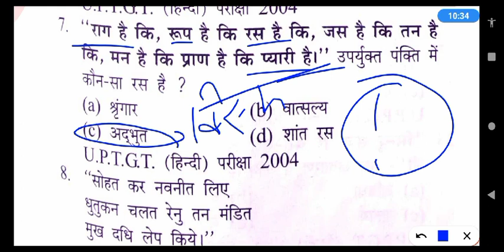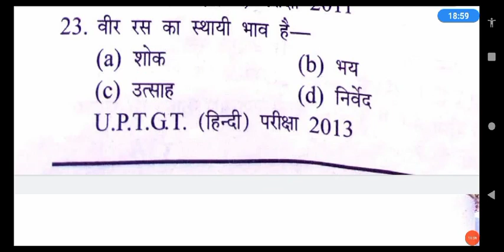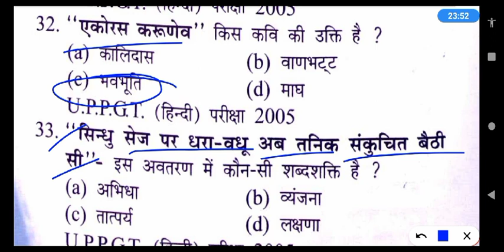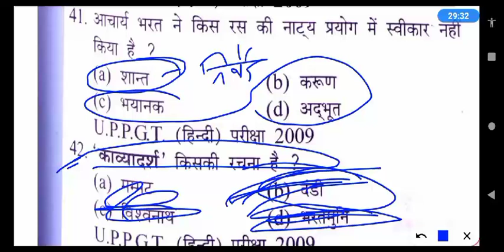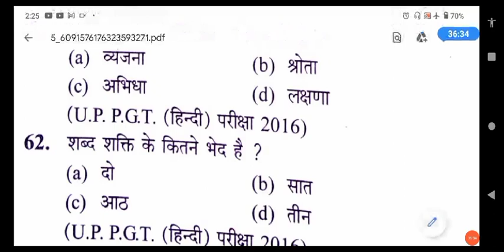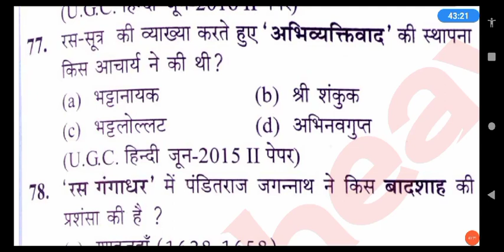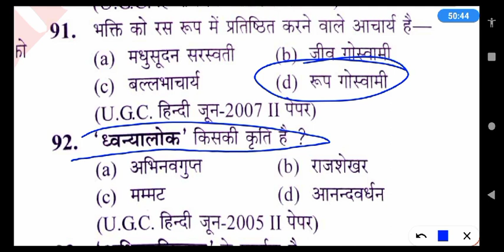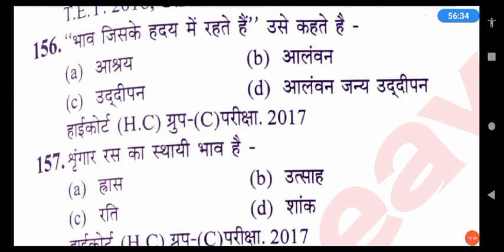क्लास16||Hindi topic wise testश्रृंखला|UPTET CTET STET UPSI upsssc lekhapal||रस का निचोड़😀170+प्रश्न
१) भावी शिक्षकों आपको यहां daily UPTET के मैथ, हिन्दी, CDP, environment , science के क्लासेज मिलते हैं

२) भावी शिक्षकों आपको यहां CTET , STET MPTET, etc exam के क्लास फ्री दिए जाते हैं, प्ले लिस्ट चेक कर सकते हैं

३) स्टूडेंट आपको डेली करेंट अफेयर्स के साथ टॉपिक वाइज करंट अफेयर्स श्रृंखला दीया जाता है, जो आपके आगामी exam के लिए महत्वपूर्ण भूमिका निभाता है

४) स्टूडेंट आपको EXAM से रिलेटेड सारी सूचनाएं भी दी जाती हैं

५) स्टूडेंट आपके सारे कन्फ्यूजन, exam के रिगार्डिंग कन्फ्यूजन को सॉल्व भी किया जाता है